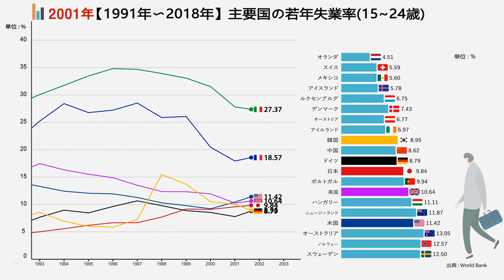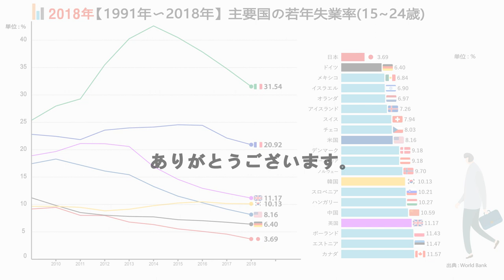【1991年〜2018年】主要国の若年失業率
若者失業率は15歳〜24歳までOECD36ヵ国に中国を合わせ、総37ヵ国を比較しました。
資料出典: world bank